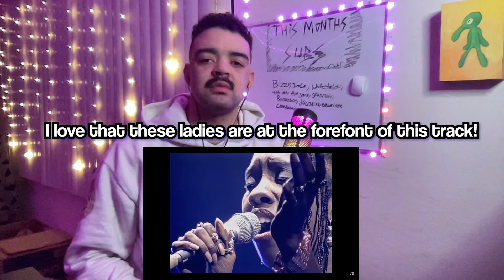This Showed Me Heaven. | The Great Gig In The Sky Pink Floyd Reaction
The last time I uploaded a Pink Floyd Reaction, it EXPLODED with people telling me to listen to this song next! SO HERE WE GO. ITS TIME TO CHANGE MY LIFE WITH THIS LATEST REACTION.

Pink Floyd are an English rock band formed in London in 1965. Gaining an early following as one of the first British psychedelic groups, they were distinguished by their extended compositions, sonic experiments, philosophical lyrics and elaborate live shows. They became a leading band of the progressive rock genre, cited by some as the greatest progressive rock band of all time.

Pink Floyd were founded in 1965 by Syd Barrett (guitar, lead vocals), Nick Mason (drums), Roger Waters (bass guitar, vocals) and Richard Wright (keyboards, vocals). Under Barrett's leadership, they released two hit singles, "Arnold Layne" and "See Emily Play", and the successful debut album The Piper at the Gates of Dawn (1967). The guitarist and vocalist David Gilmour joined in December 1967; Barrett left in April 1968 due to deteriorating mental health. Waters became the primary lyricist and thematic leader, devising the concepts behind Pink Floyd's most successful albums, The Dark Side of the Moon (1973), Wish You Were Here (1975), Animals (1977) and The Wall (1979). The musical film based on The Wall, Pink Floyd – The Wall (1982), won two BAFTA Awards. Pink Floyd also composed several film scores.